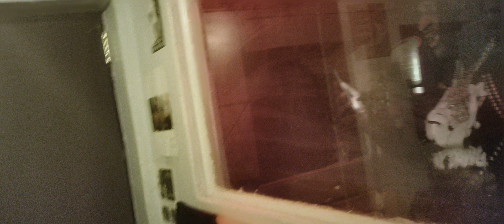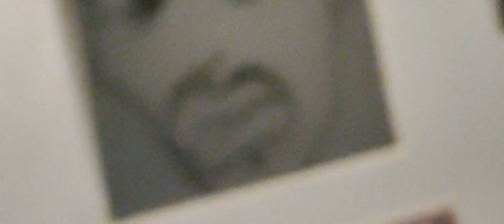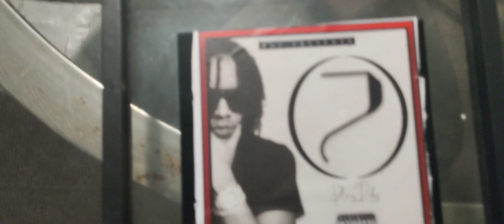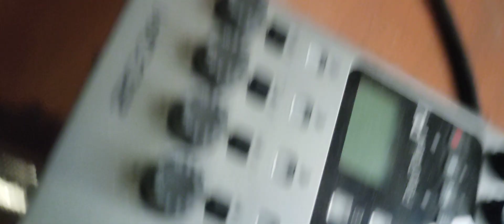Mr Payne solo dolo Hood report knothead ENT